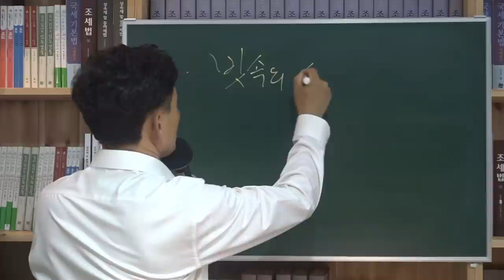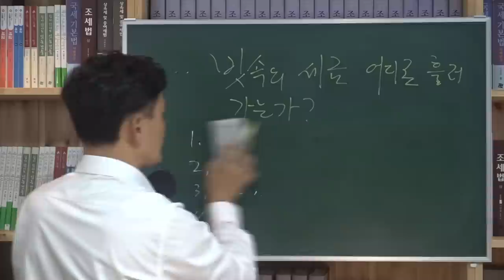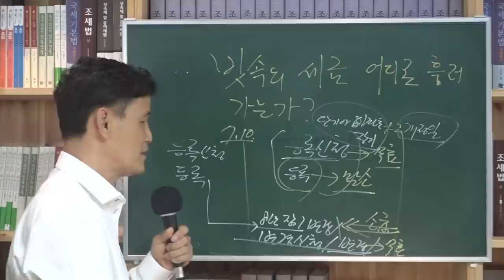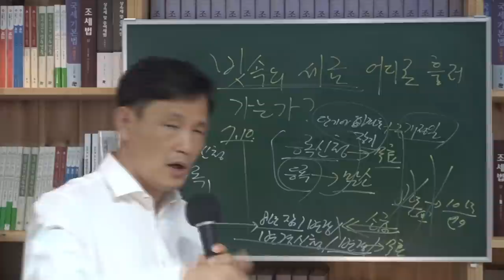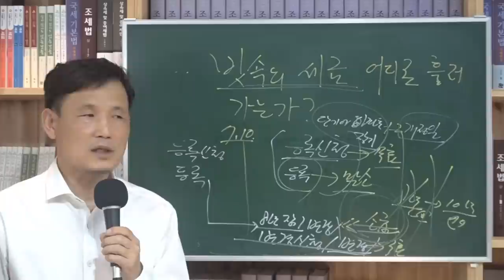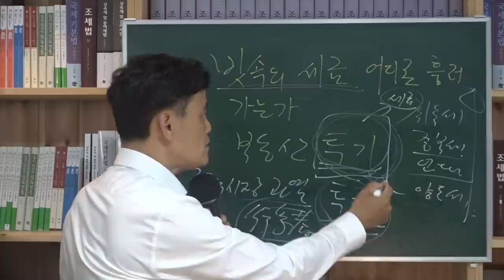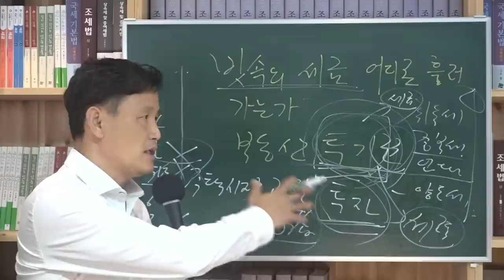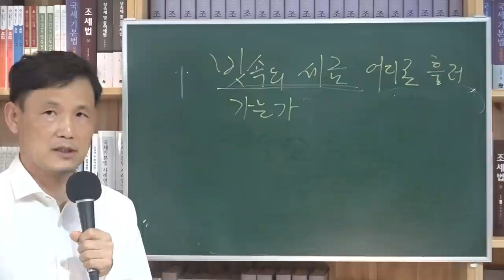[세금과 인생] 549 빗속의 세금 어디로 흘러가는가? 민특법 소급효 의원입법